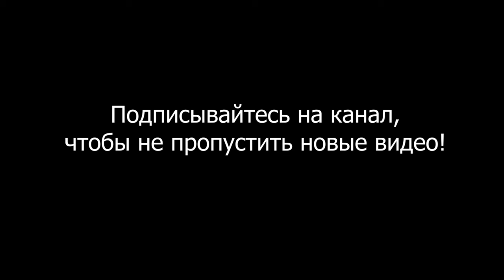Как проявить адекватную агрессию